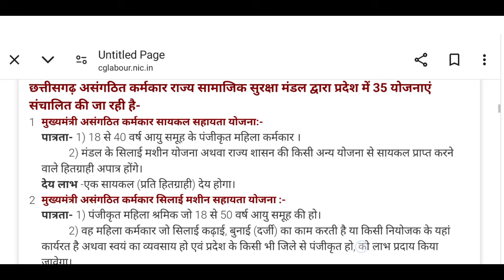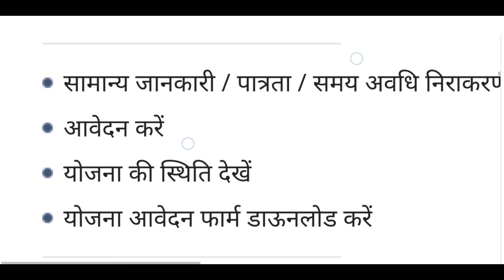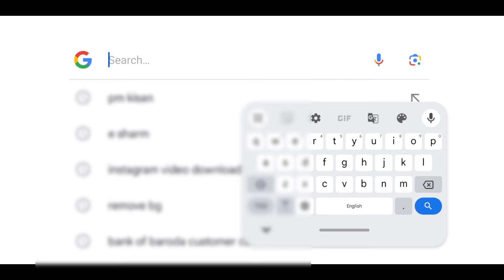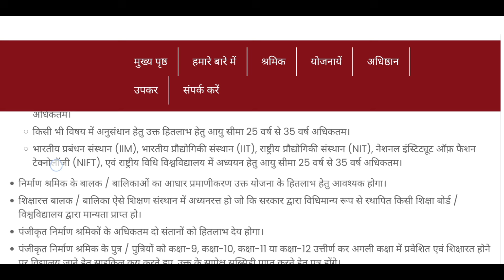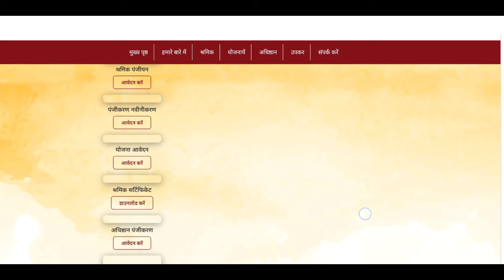लेबर कार्ड पे नई योजना ₹500 से ₹5000|Sharm card benefits 2024